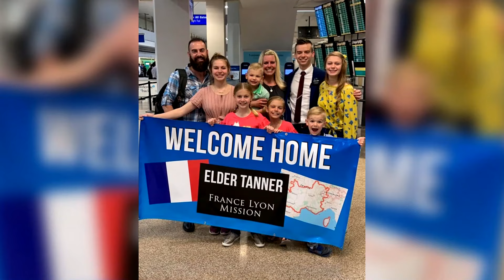Kids Speak ONLY CHINESE And WHAT DID BRANSON DO?!!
Today was a day of complete confusion for our family. All of the little kids would only speak Chinese and Branson came home not looking like himself at all!

TANNERITES / YAWI
Orem, Ut.
84097